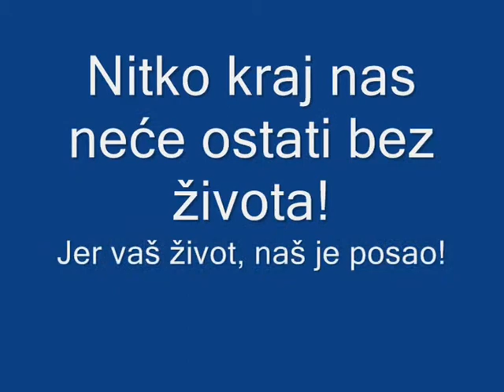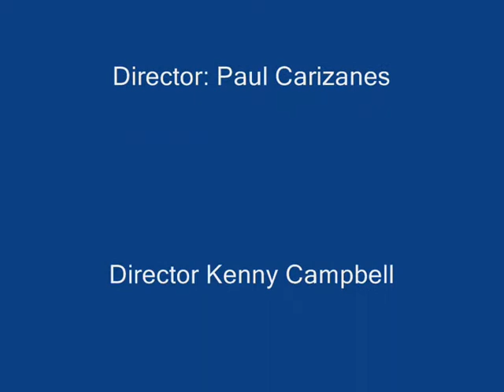EMS SHORT PREMIERE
Krakta premirea Emergency Medical Service-a